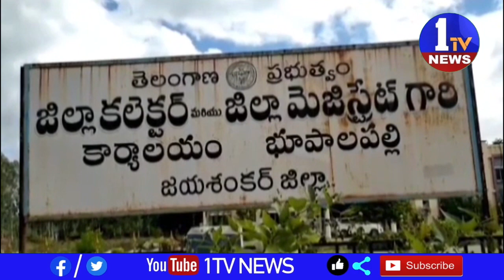జయశంకర్ భూపాలపల్లి జిల్లా కలెక్టర్ కార్యాలయంలో సర్దార్ సర్వాయి పాపన్న గౌడ్ 313వ వర్ధంతి వేడుకలు